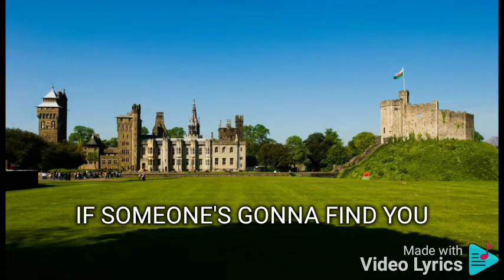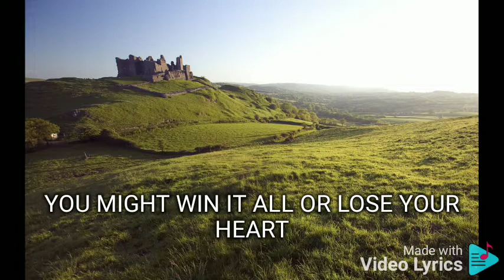ONE HELLO GARY VALENCIANO